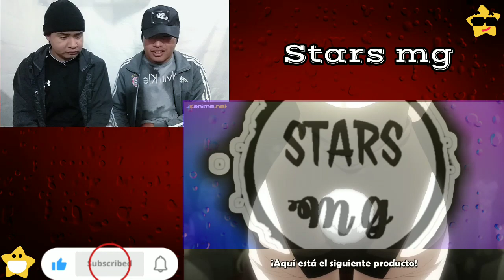¡Adictos a las muñecas!😮😯Majo no tabitabi - Capitulo 8 - Reacción